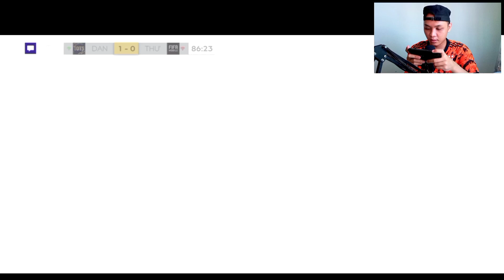SEKIAN LAMA DI QUARANTINEKAN WERNER DAN VAN DIJK GAMEPLAY!!!! PLAYER REVIEW🔥🔥🔥 | FIFA MOBILE 21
Fifamobile malaysia
Fifa mobile